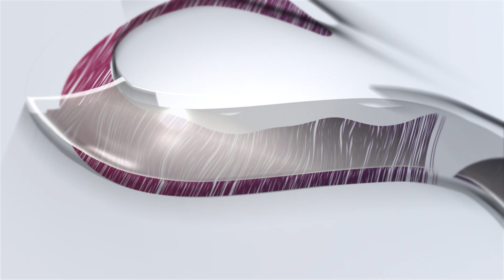អ្នកគាំទ្រអារ៉ាប៊ី សាអ៊ូឌីតម្នាក់ ហ៊ានចាយជាង ២លានកន្លះ ដើម្បីមានឱកាសជួប Ronaldo និង Messi